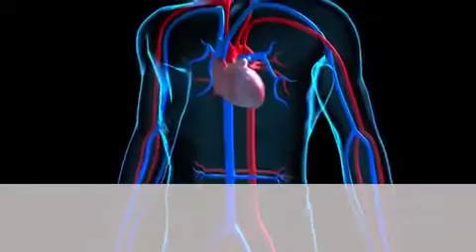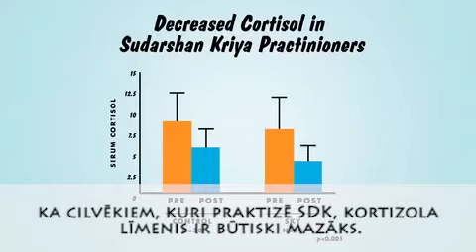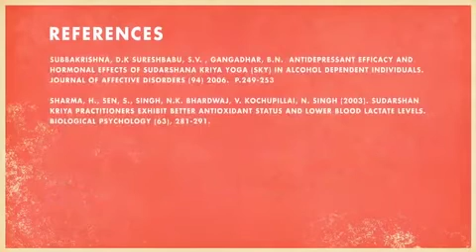Zinātne par elpu